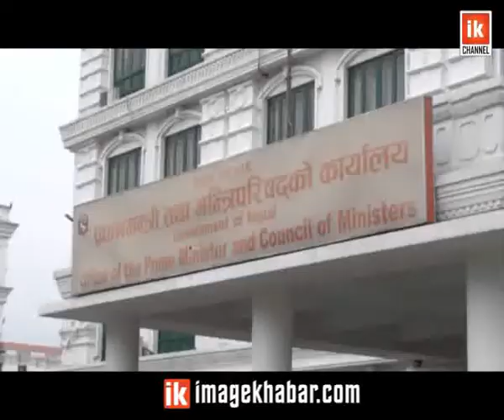Rastriya Sabha Nirwachan | राष्ट्रियसभा सदस्य निर्वाचनको सम्पूर्ण तयारी पूरा